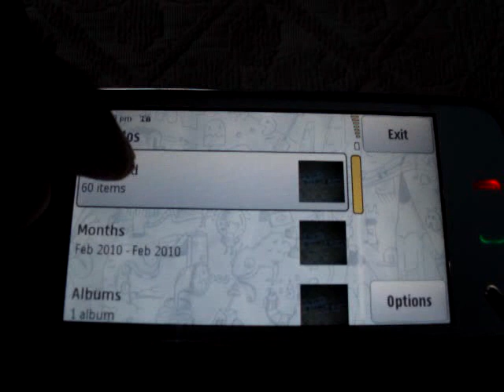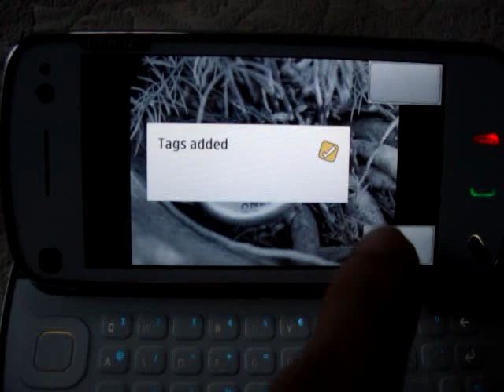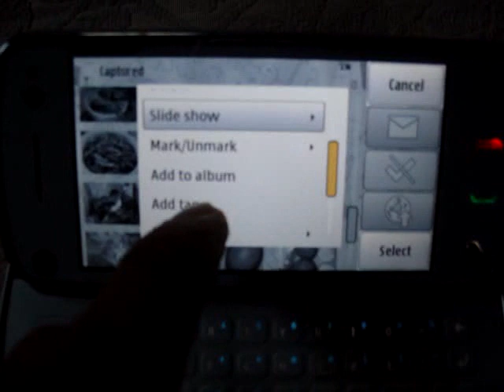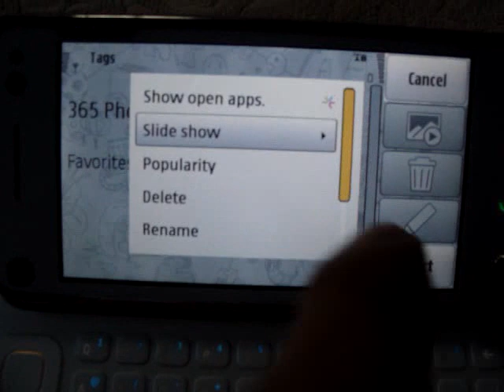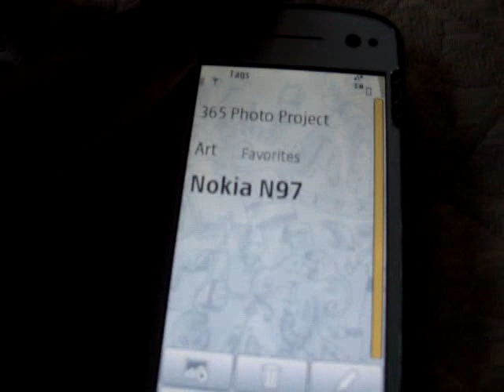How to Organize Photos on N97 and N97 Mini with Tags